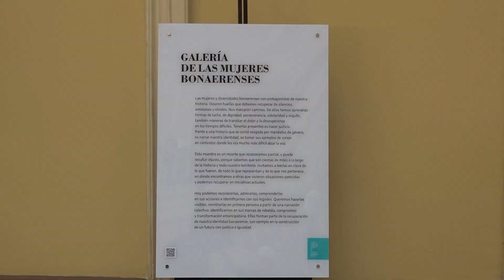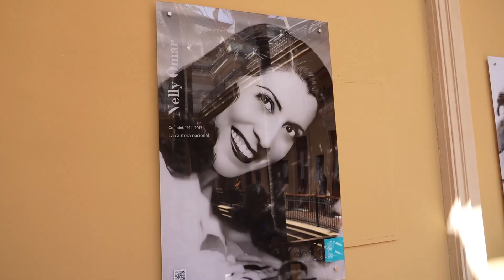Kicillof y Estela Díaz inauguraron la Galería de las Mujeres Bonaerenses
El gobernador de la provincia de Buenos Aires, Axel Kicillof, encabezó este lunes el acto de inauguración de la Galería de las Mujeres Bonaerenses en la Casa de Gobierno, junto a la ministra de Mujeres y Diversidad, Estela Díaz, y la presidenta del Instituto Cultural, Florencia Saintout.